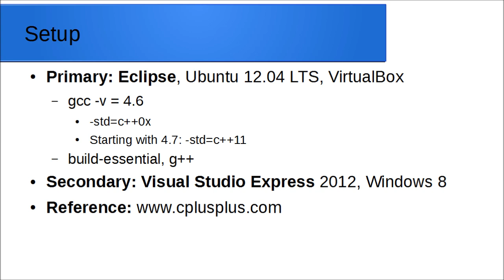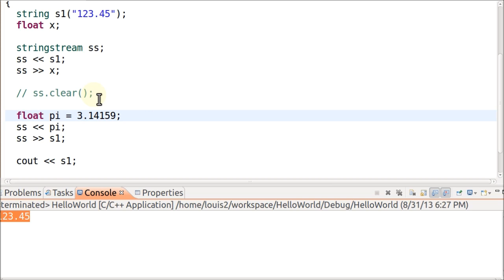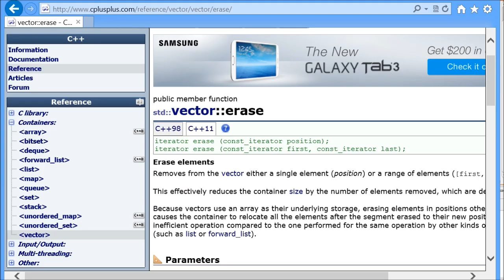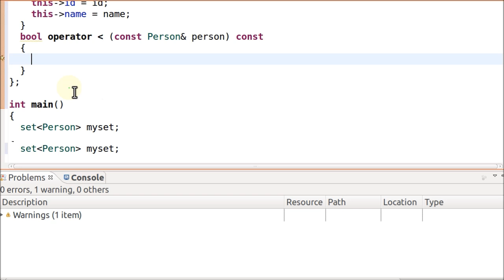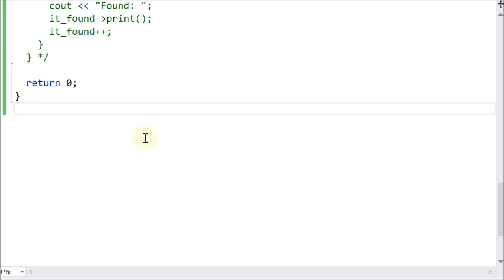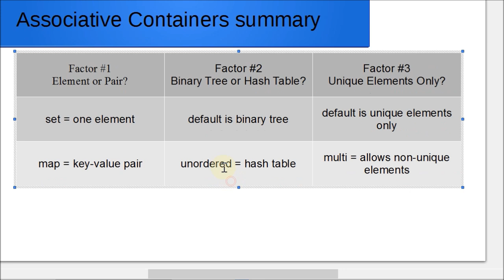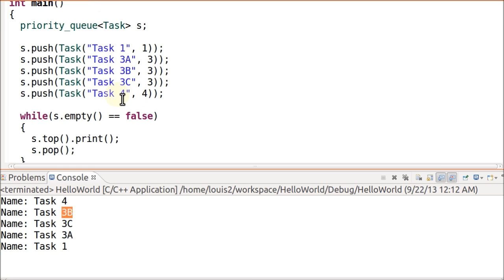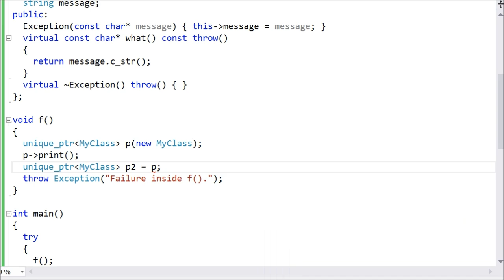C++ STL Overview Part 1 of 2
C++ STL; contents: vector, string, list, set, map, stack, queue, unique_ptr